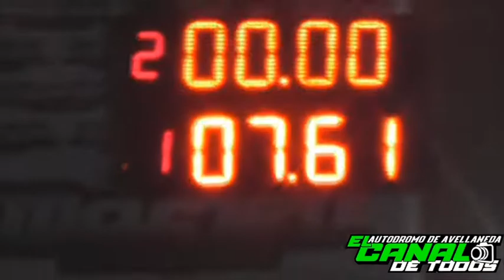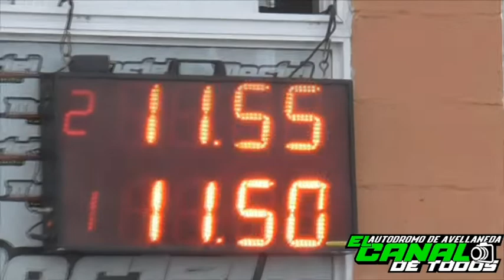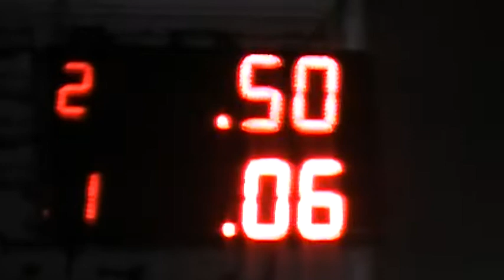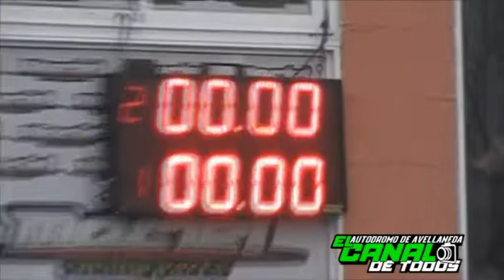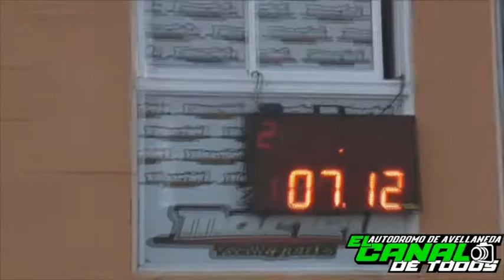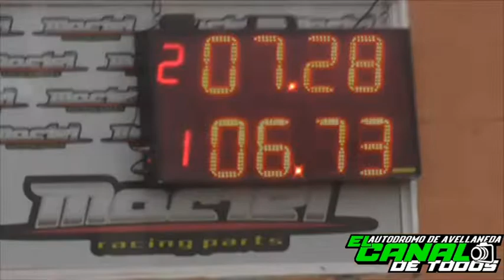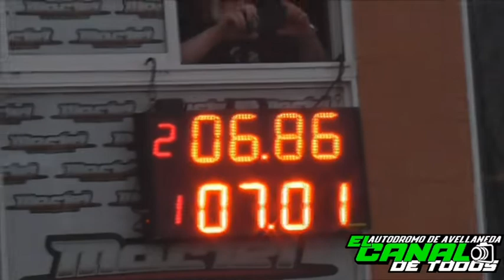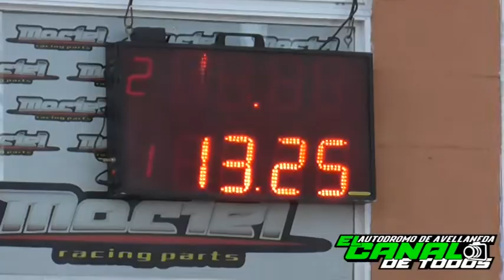PROGRAMA 56 del Canal de Todos Autodromo de Avellaneda